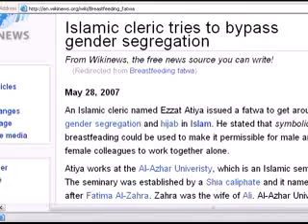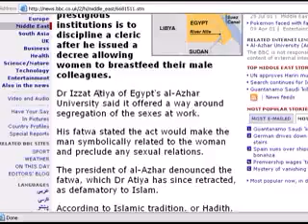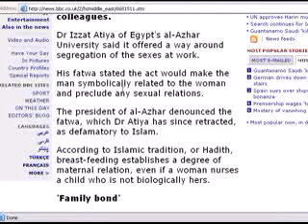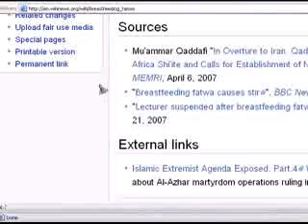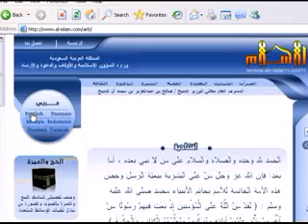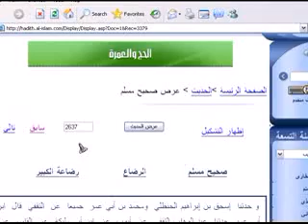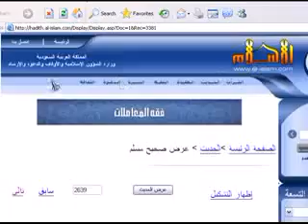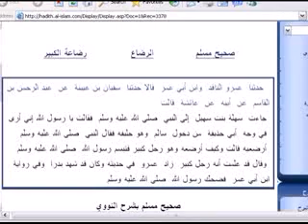modesty of women in Islam